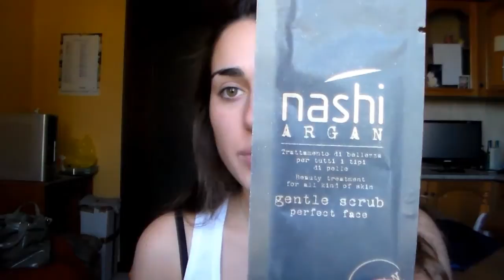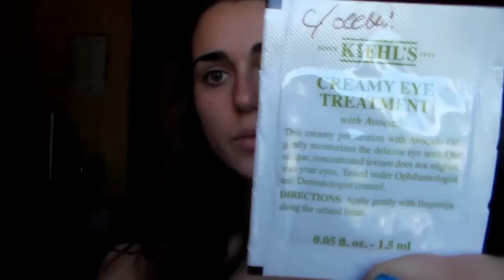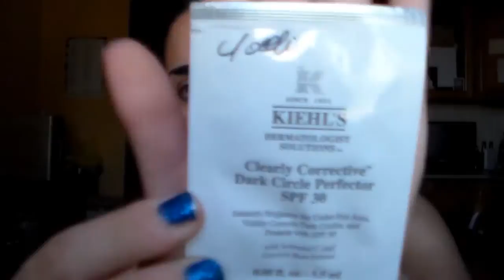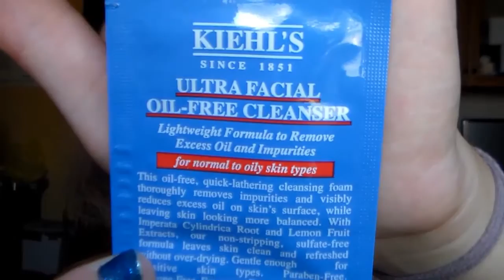Haul Parte 2 MAKE UP♡ |Listy Marty